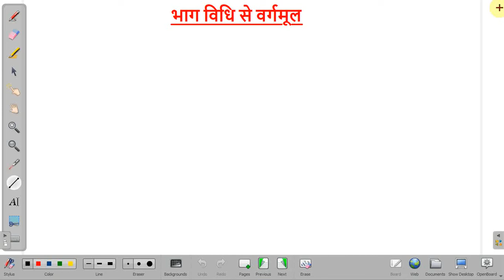भाग विधि से वर्गमूल for SSC CGL, CAT, MBA, NTPC CHSL, IBPS, CTET, TET, STET, JTET, UPTET, SBI, CLAT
वर्गमूल निकालने की विधि,
वर्गमूल कैसे निकाले,
वर्गमूल और घनमूल,
वर्गमूल कैसे निकालते हैं,
वर्गमूल 1 से 30 तक,
वर्गमूल निकालने की ट्रिक,
वर्गमूल मैथ,
वर्गमूल निकालने का आसान तरीका,
वर्ग आणि वर्गमूल,
वर्गमूल पर आधारित प्रश्न,
वर्गमूल इन इंग्लिश,
वर्गमूल एवं घनमूल,
वर्गमूल एंड घनमूल,
वर्गमूल एवं घनमूल निकालने की ट्रिक,
वर्गमूल एवं घनमूल के सवाल,
वर्गमूल एवं घनमूल pdf,
वर्गमूल एवं घनमूल निकालने की विधि,
वर्गमूल एवं घनमूल polytechnic,
वर्ग एवं वर्गमूल,
वर्गमूल और घनमूल निकालने की विधि,
वर्गमूल और घनमूल निकालने की ट्रिक,
वर्गमूल और घनमूल कैसे निकाले,
वर्गमूल और घनमूल के सवाल,
वर्गमूल और घनमूल बताइए,
वर्गमूल और वर्ग,
वर्गमूल और घनमूल rs aggarwal,
और वर्गमूल,
वर्ग और वर्गमूल,
घनमूल और वर्गमूल,
वर्ग और वर्गमूल बताइए,
वर्गमूल और घनमूल polytechnic,
वर्गमूल और घनमूल ट्रिक,
वर्गमूल कैसे निकाला जाता है,
वर्गमूल कैसे बनता है,
वर्गमूल कैसे बनाएं,
वर्गमूल कैसे करते हैं,
वर्गमूल कैसे ज्ञात करें,
वर्गमूल के सवाल,
वर्गमूल गुणनखंड विधि से,
वर्गमूल गणित,
वर्गमूल गुणनखंड विधि,
गणित में वर्गमूल,
वर्गमूल घनमूल,
वर्गमूल घनमूल कैसे निकाले,
वर्गमूल घनमूल निकालने की विधि,
वर्गमूल घनमूल पर आधारित प्रश्न,
वर्गमूल घनमूल ट्रिक,
घन वर्गमूल,
वर्ग वर्गमूल घन घनमूल,
वर्गमूल चार्ट,
वर्गमूल ज्ञात करना,
वर्गमूल ज्ञात कीजिए,
वर्गमूल ज्ञात करें,
वर्गमूल ज्ञात करने की ट्रिक,
वर्गमूल ज्ञात करना सिखाइए,
वर्गमूल ज्ञात करने का तरीका,
वर्गमूल ज्ञात,
वर्गमूल ज्ञात करो,
वर्गमूल ट्रिक,
वर्ग और वर्गमूल ट्रिक,
वर्गमूल की ट्रिक,
वर्गमूल का ट्रिक,
वर्गमूल तथा घनमूल,
वर्गमूल तथा घनमूल निकालना,
वर्ग तथा वर्गमूल,
वर्ग तथा वर्गमूल कैसे निकाले,
वर्गमूल दिखाइए,
वर्गमूल दिखाएं,
वर्गमूल दशमलव वाला,
दशमलव वर्गमूल,
वर्गमूल निकालना,
वर्गमूल निकालने,
वर्गमूल निकालना सिखाएं,
वर्गमूल निकालने की शार्ट ट्रिक,
वर्गमूल निकालने की विधि ट्रिक,
वर्गमूल की परिभाषा,
वर्गमूल का फार्मूला,
वर्गमूल बताइए,
वर्गमूल बनाने का तरीका,
वर्गमूल बताएं,
वर्गमूल बनाने का नियम,
वर्गमूल बताओ,
वर्गमूल बनाने की विधि,
वर्गमूल बनाने का आसान तरीका,
वर्गमूल बनाने का ट्रिक,
वर्गमूल भाग विधि,
वर्गमूल भाग विधि से,
वर्गमूल भाग विधि से कैसे निकाले,
वर्गमूल मैथ ट्रिक,
वर्गमूल याद करने की ट्रिक,
वर्गमूल याद करने का तरीका,
वर्गमूल कैसे लगाएं,
वर्गमूल कैसे लगाया जाता है,
वर्गमूल वर्गमूल,
वर्गमूल विधि,
वर्गमूल व घनमूल,
वर्गमूल वीडियो,
वर्गमूल वाले सवाल,
वर्ग व वर्गमूल,
वर्गमूल की शार्ट ट्रिक,
वर्गमूल सिखाओ,
वर्गमूल समझाइए,
वर्गमूल संख्या,
वर्गमूल सवाल,
वर्गमूल सीखने का तरीका,
वर्गमूल सूत्र,
वर्गमूल क्या होता है,
वर्गमूल क्या है,
वर्गमूल 1 से 50 तक,
घनमूल निकालने की विधि,
घनमूल कैसे निकाले,
घनमूल निकालने की ट्रिक,
घनमूल निकालने का तरीका,
घनमूल वर्गमूल,
घनमूल और वर्गमूल,
घनमूल बताइए,
घनमूल निकालने का आसान तरीका,
घन एवं घनमूल,
घन और घनमूल,
घन और घनमूल कैसे निकाले,
घन और घनमूल बताइए,
वर्ग और घनमूल,
घनमूल कैसे निकाला जाता है,
घनमूल का ट्रिक,
घनमूल किसे कहते हैं,
घनमूल कैसे बनाएं,
घनमूल के सवाल,
घनमूल की ट्रिक,
घनमूल कैसे बनाया जाता है,
गणित घनमूल,
घनमूल घनमूल,
घन घनमूल,
घनमूल ज्ञात कीजिए,
घनमूल ज्ञात करने की विधि,
घनमूल ज्ञात करना,
घनमूल ज्ञात करें,
घनमूल ट्रिक,
घन व घनमूल,
घन तथा घनमूल,
घनमूल दिखाइए,
घनमूल दाखवा,
घनमूल दिखाएं,
घनमूल निकालने की भाग विधि,
घनमूल निकालने की सरल विधि,
घनमूल निकालने की विधियां,
घनमूल बताएं,
घनमूल बनाने का तरीका,
घनमूल बताइए तो,
घनमूल कैसे बनाते हैं,
घनमूल भाग विधि से,
घनमूल सिखाएं,
घनमूल सवाल,
घनमूल संख्या,
घनमूल कैसे बनता है